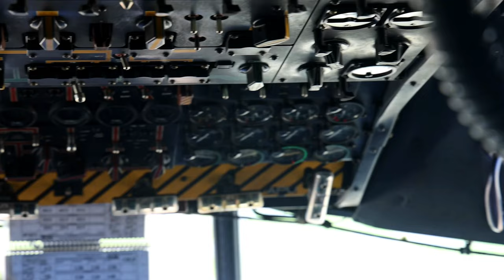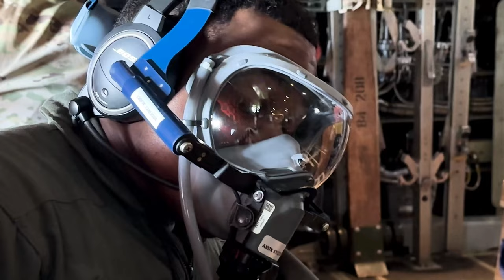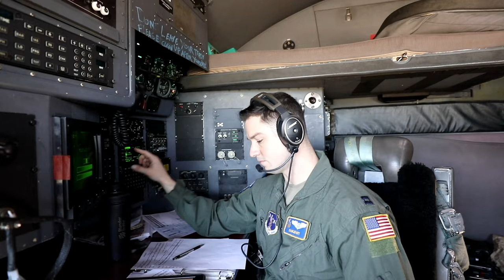Launching FIVE C-130s at Once: Incredible Airmen Show Off Skills!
Citizen Airmen from the 166th Airlift Wing's 142nd Airlift Squadron, 166th Aircraft Maintenance Squadron showed their incredible coordination and skills as they launched FIVE C-130s simultaneously during a training sortie on April 14, 2024, at the Delaware Air National Guard Base, New Castle, Del.

166th Airlift Wing Conducts Five-Ship Airdrop Training Flight
NEW CASTLE, DE, UNITED STATES
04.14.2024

This epic display, known as an "elephant walk," isn't just impressive to watch—it's vital training for wartime operations and ensures crewmembers are ready for any mission, launching fully armed aircraft in one powerful event.

Film Credits: Video by Maj. Bernie Kale
Delaware National Guard Public Affairs